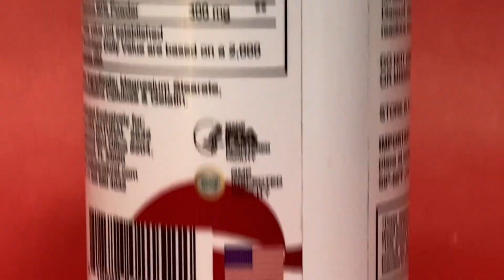Optimiza tu Circulación con HALLUSA NATURAL -Hallosmine en 60 Cápsulas para tu Bienestar Vascular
Descubre el poder de Diosmina Circulation con el suplemento de HALLUSA NATURAL. Con 60 cápsulas por envase, este producto natural ha sido cuidadosamente formulado para apoyar la salud vascular y mejorar la circulación, contribuyendo a tu bienestar general.

🌿 Circulación Optimizada: Las cápsulas de Diosmina Circulation son tu aliado para mantener una circulación saludable. Descubre cómo este suplemento puede contribuir a la reducción de la sensación de piernas cansadas y mejorar la salud vascular.

✨ Bienestar Vascular: La Diosmina es conocida por sus propiedades beneficiosas para los vasos sanguíneos. Este suplemento de HALLUSA NATURAL puede ser tu opción natural para optimizar la salud vascular y prevenir problemas circulatorios.

🍃 Puro y Potente: Prioriza tu bienestar con la calidad comprometida de HALLUSA NATURAL. Nuestras cápsulas de Diosmina Circulation son meticulosamente elaboradas para brindar pureza, potencia y efectividad en cada toma.

🌈 Optimiza tu circulación con Diosmina Circulation de HALLUSA NATURAL. Descubre cómo este suplemento puede ser tu aliado para mantener unas piernas ligeras y favorecer tu bienestar vascular.